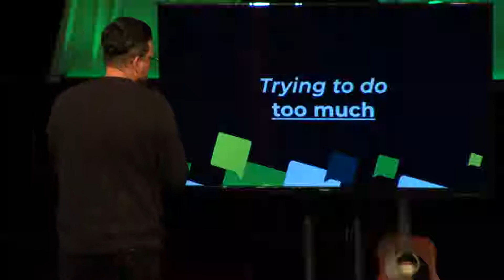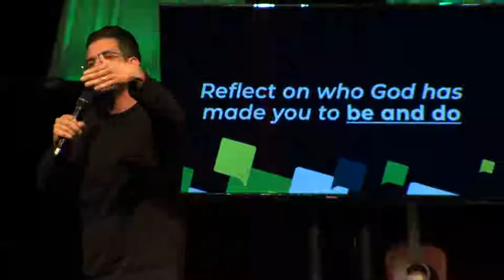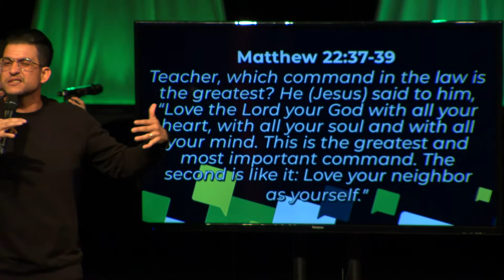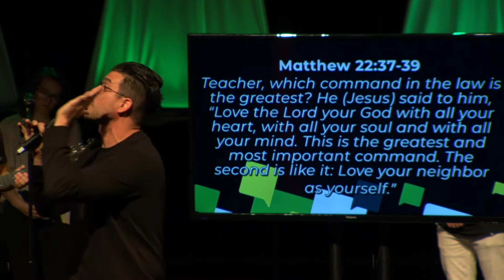Finding Space - Marcio Pacheco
"Finding Space" delivered by Marcio Pacheco at First Baptist Church Windermere in Windermere, FL on January 6, 2019.